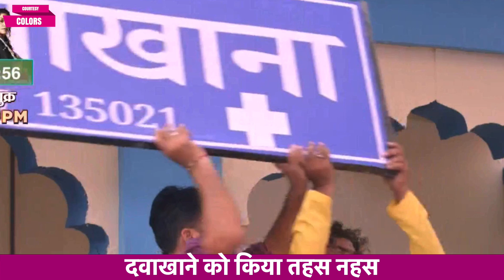Harphoul Mohini UPDATE: Mohini Par Uthayi Gaunwalo Ne Ungli, Dawakhane Ko Kia Tehas Nehas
Colors TV Harphoul Mohini UPDATE: Mohini Par Uthayi Gaunwalo Ne Ungli, Dawakhane Ko Kia Tehas-Nehas